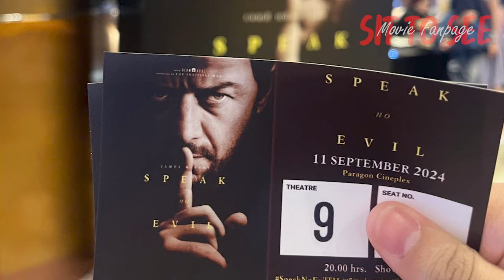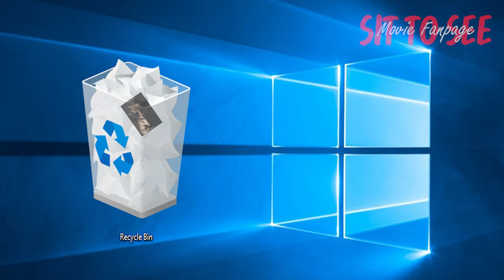Speak No Evil เงียบซ่อนตาย | รีวิวสั้นๆ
เพจหนัง...นั่งเพื่อดู